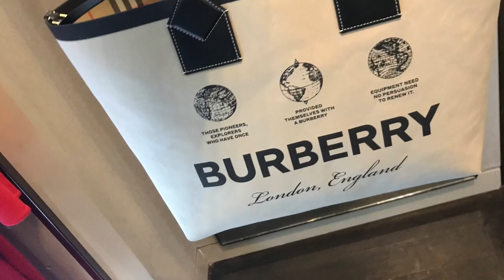COME WITH ME TO BURBERRY, YSL 🤩 | CHAIN GABY CROSSBODY BAG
Today I am taking you with me to Burberry and YSL. Have you seen the Chain Gaby Crossbody bag? Do you like it?💖

Yours,
Sabina from Apple City 💕.